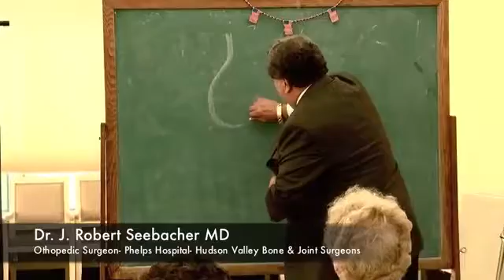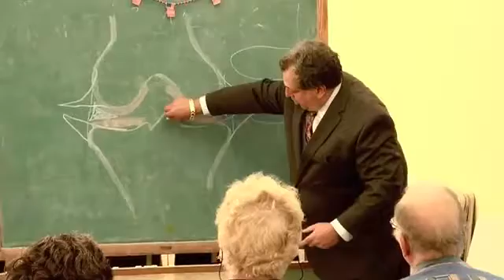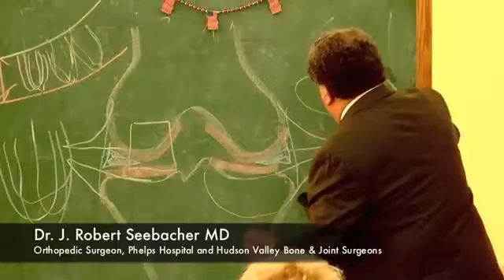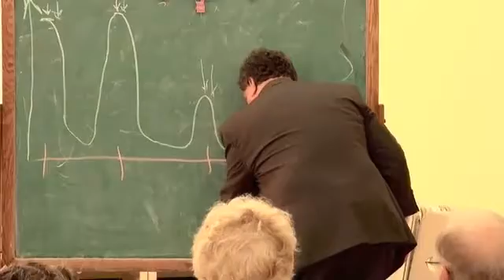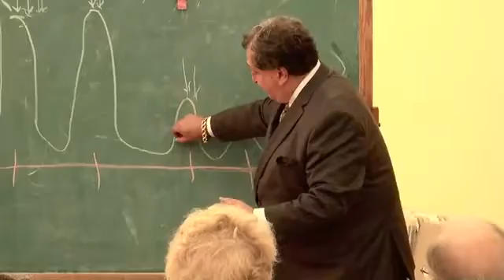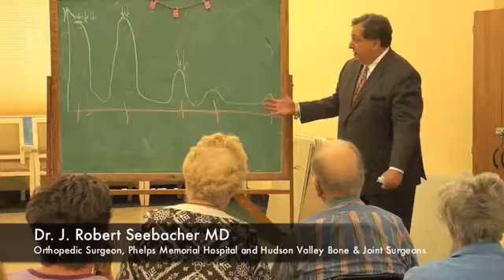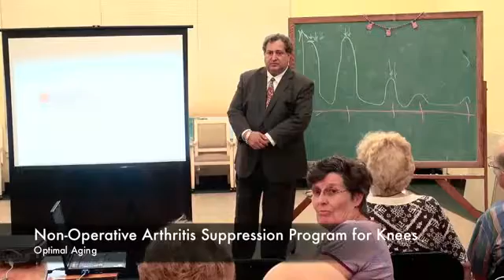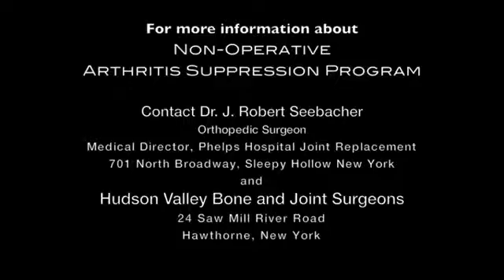Dr. J. Robert Seebacher - Non Operative Arthritis Procedure for Knees SD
Dr. J. Robert Seebacher, Orthopedic Surgeon with Phelps Memorial Hospital and Hudson Valley Bone and joint Surgeons, demonstrates new non-operative procedure for knees.

Relief from Knee Pain - Non-Operative Arthritis Suppression Program
Dr. J. Robert Seebacher, MD., Orthopedic Surgeon Medical Director Phelps Memorial Hospital Joint Replacement Unit and member of Hudson Valley Bone & Joint Surgeons describes his long established Knee Non-Operative) Arthritis Suppression Program as currently employed on 300 patients many for five years.

Dr. Seebacher has performed thousands of successful joint replacements, but has also treated thousands of patients non-operatively with good results.

Hudson Valley Bone and Joint Surgeons